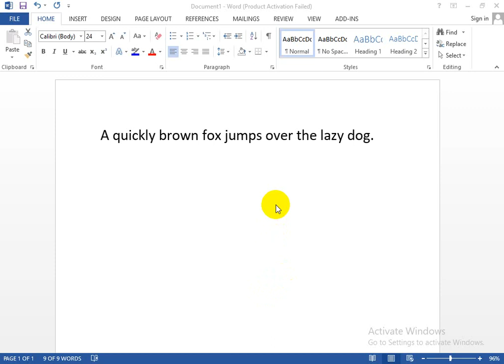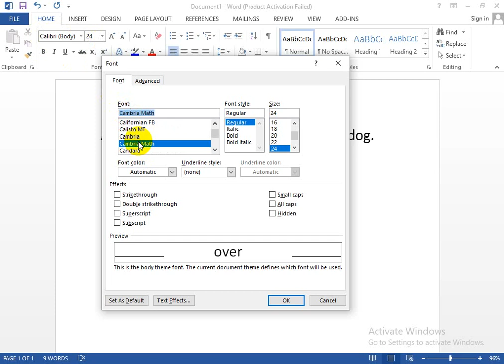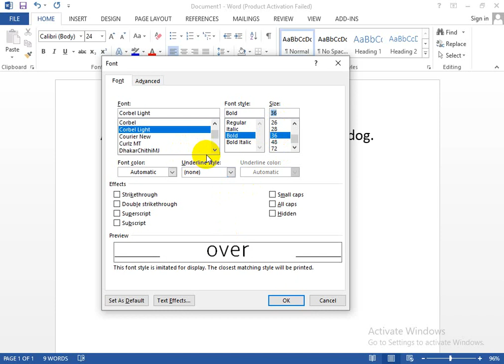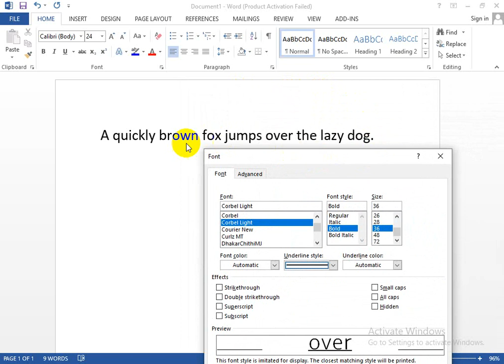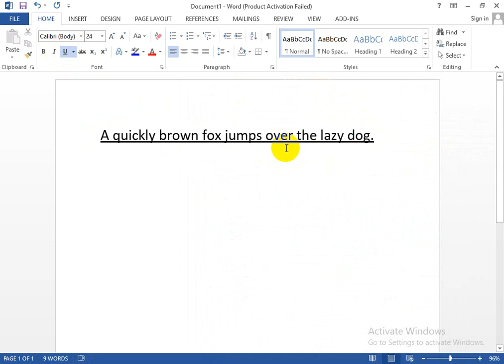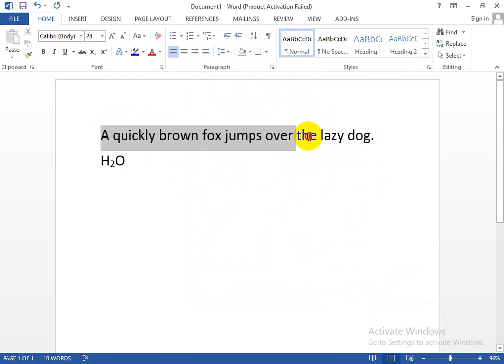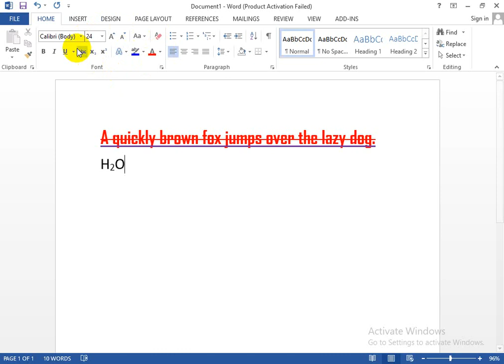How to use font command box in ms word || কিভাবে ফন্ট ডায়ালগ বক্স ব্যবহার করা যায়?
ভিডিওটি ভালো লাগলে অবশ্যই চ্যানেলটি সাবসক্রাইভ করতে ভুলবেন না।
আপনাদের সাবসক্রিপশন আমাকে আরও নতুন নতুন ভিডিও বানাতে উৎসাহিত করবে।
ধন্যবাদ।